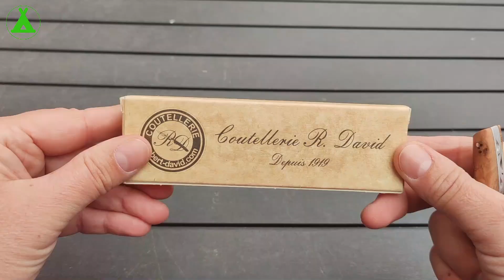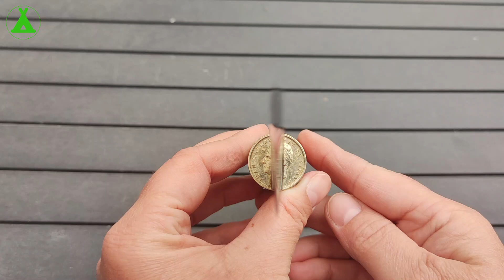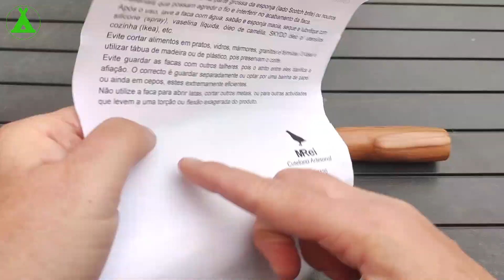🔪 𝐌𝐈𝐒 𝐅𝐈𝐋𝐎𝐒 𝐀𝐑𝐓𝐄𝐒𝐀𝐍𝐀𝐋𝐄𝐒 ❓ Estos son los que me traje de la Feria de Lisboa 🇵🇹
En este video os muestro los 𝐅𝐈𝐋𝐎𝐒 𝐀𝐑𝐓𝐄𝐒𝐀𝐍𝐀𝐋𝐄𝐒 que me traje de la 𝐅𝐞𝐫𝐢𝐚 𝐈𝐧𝐭𝐞𝐫𝐧𝐚𝐜𝐢𝐨𝐧𝐚𝐥 𝐝𝐞 𝐥𝐚 𝐂𝐮𝐜𝐡𝐢𝐥𝐥𝐞𝐫𝐢́𝐚 de Lisboa.

Si quieres leer más artículos interesantes sobre supervivencia, te invito a visitar mi web